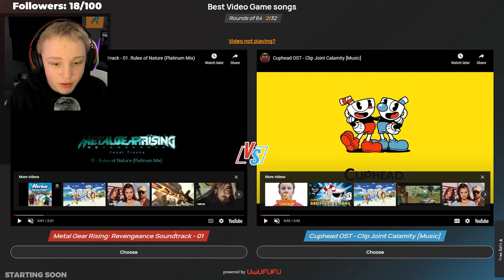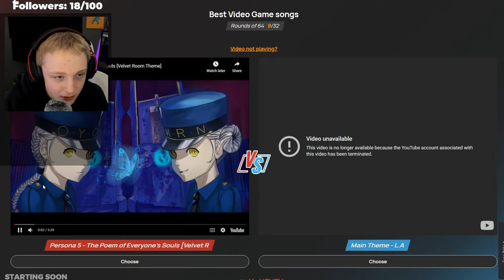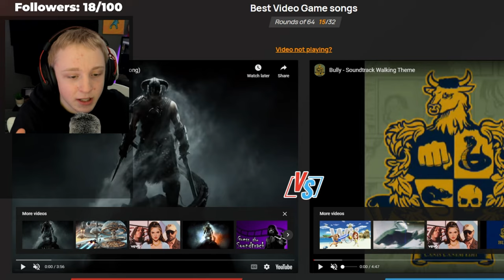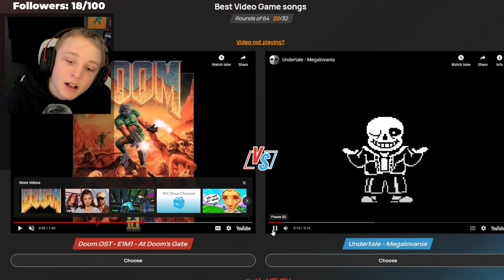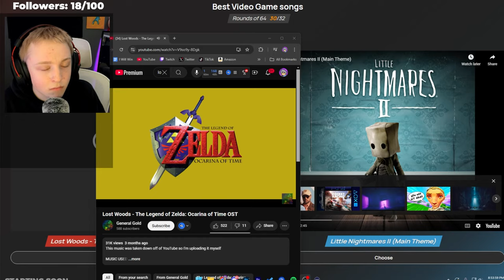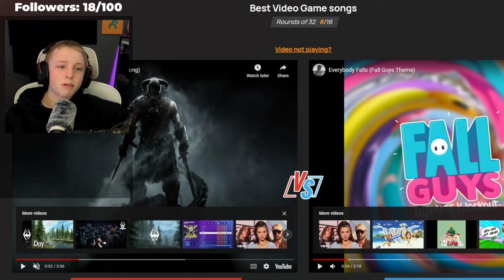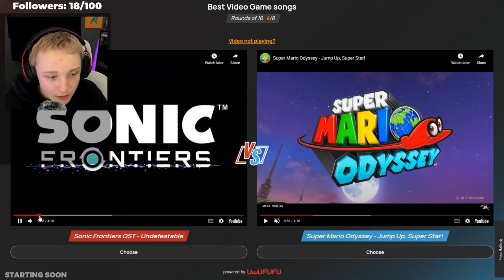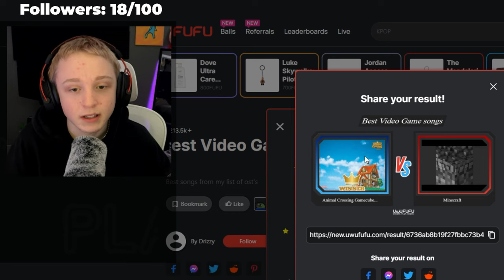I Ranked EVERY Video Game Soundtrack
Today Kangro will rank Video Game Soundtracks, Jschlatt and Ludwig Style

2920

jschlatt (born: September 10, 1999 [age 25]),[1] also known online as Schlatt, is an American YouTuber and Twitch streamer who makes various content such as gaming, commentary, vlogs, music, and reaction videos. He is well known for his participation in the Dream SMP. He also was a member of SMPLive and EpicSMP, and is one of the creators of the SDMP. He is also a host of the podcasts, Chuckle Sandwich and Sleep Deprived. He is a former member of Lunch Club. He created his channel on July 7th, 2013, and uploaded his first video on June 5th, 2014.